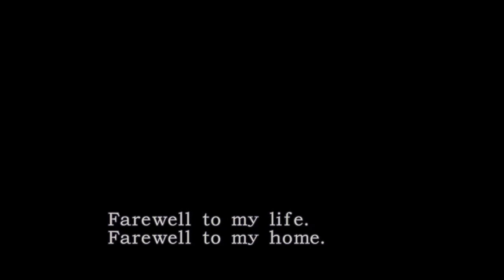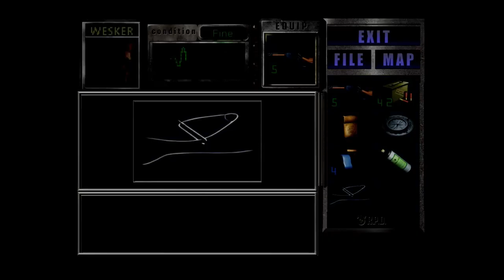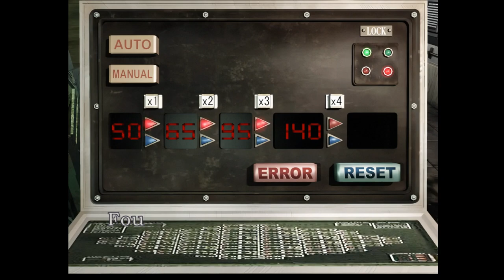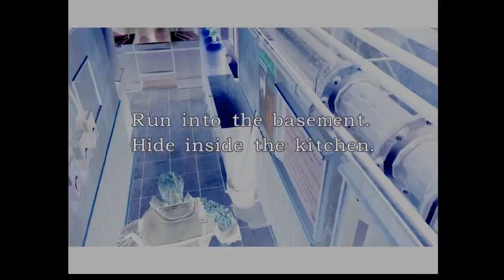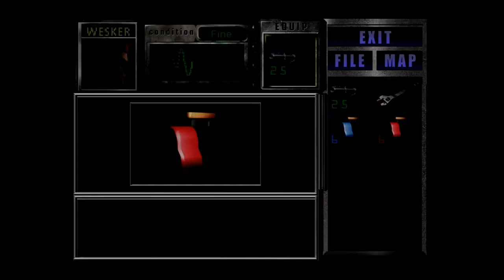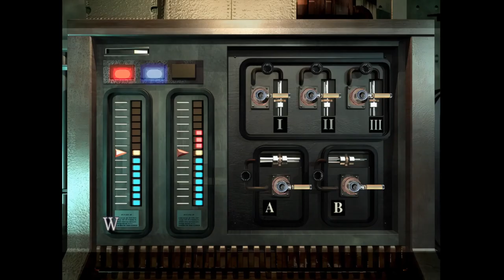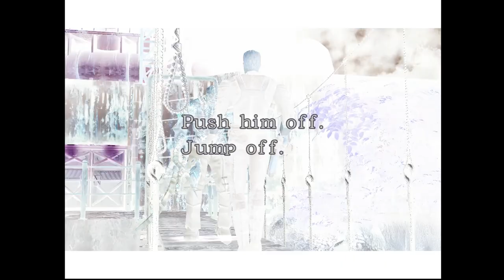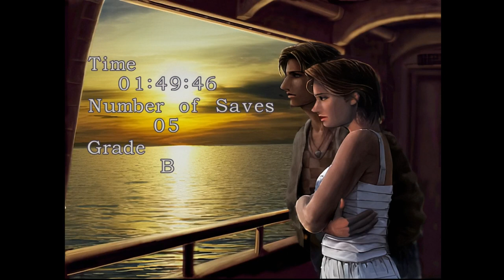Resident Evil 3 Randomizer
Hope this one is better =)
Best Regards